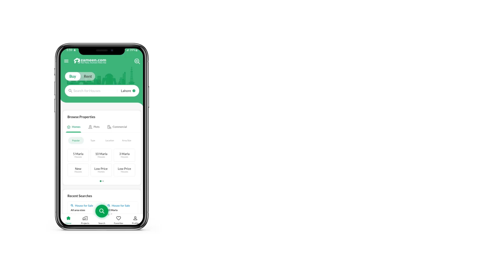10 MARLA PLOT FILE FOR SALE IN CITI HOUSING SOCIETY GUJRANWALA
10Marla Installments Deal
We are Platinum Sales Partners
2.5 Years Installments Plots Citi Housing Gujranwala
Block-HH Extension
Block-II & JJ